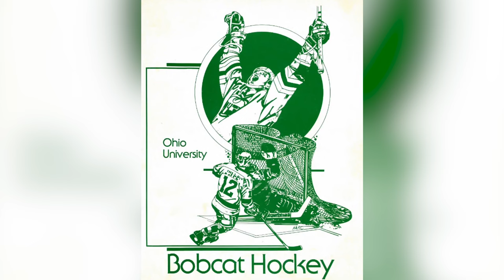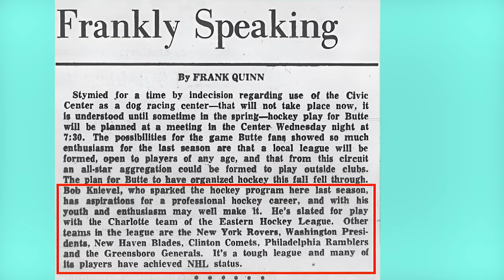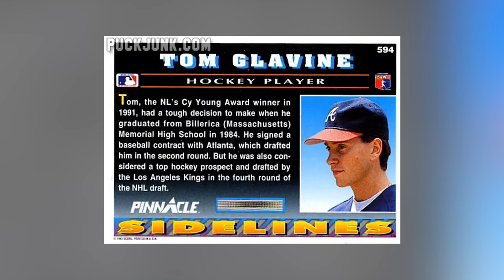Celebrities that PLAYED In The NHL!!!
Celebrities Playing Hockey
When Celebrities Play Hockey..

today we look at celebrities like justin bieber, snoop dog and JJ wat  who LOVE playing hockey.
who is your favourite celebrity hockey player?